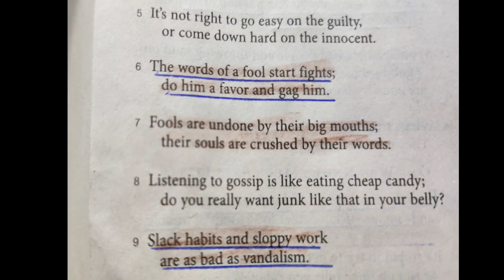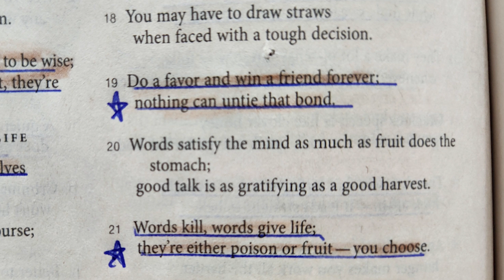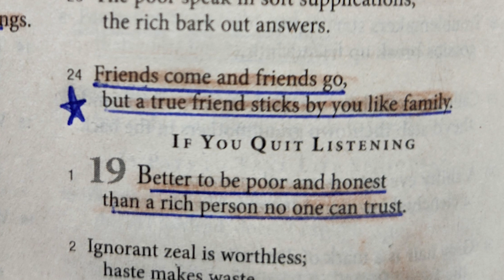Proverbs 18 in the Message read by Nancy Stallard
Quiet Time with God, Give Thanks to the LORD, Thanksgiving,
Bible Reading, Bible Study, Jesus Time, ,